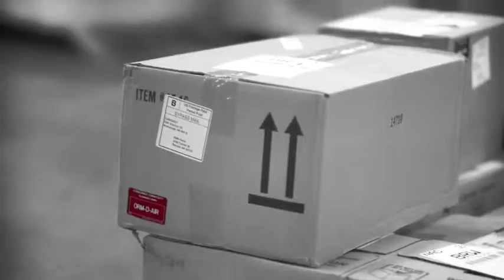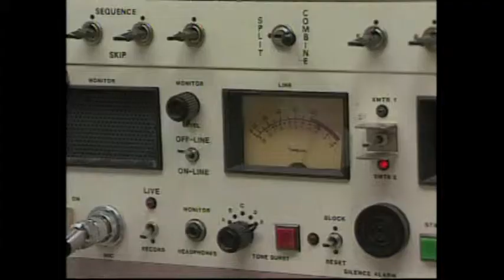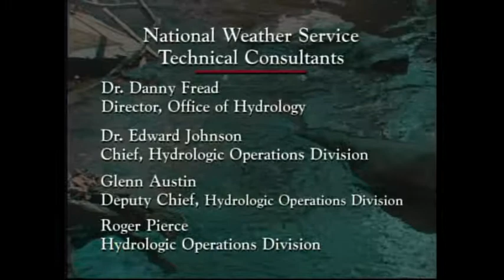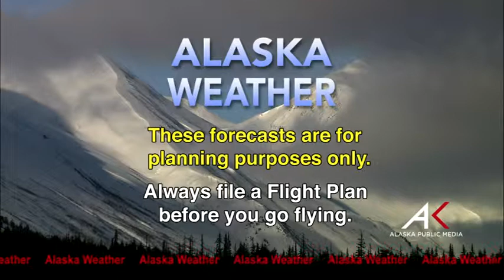May 24, 2015 Alaska Weather